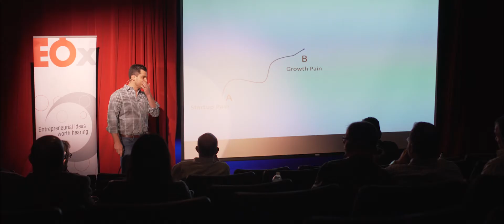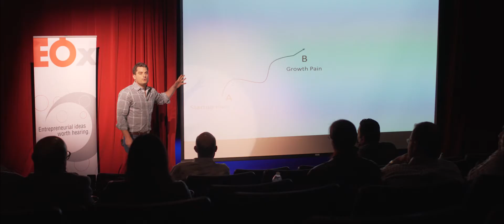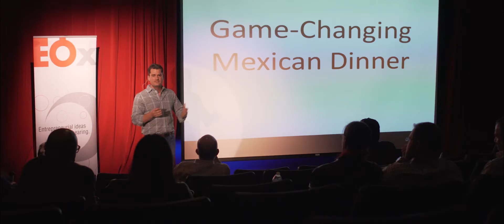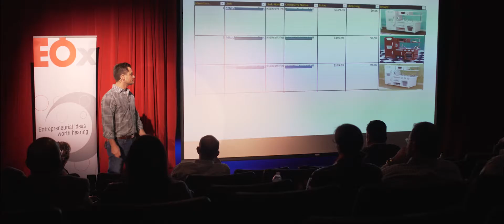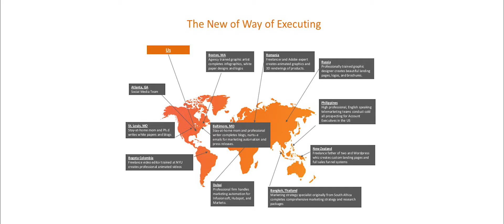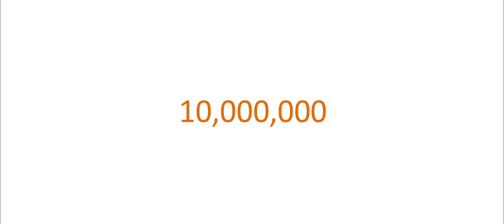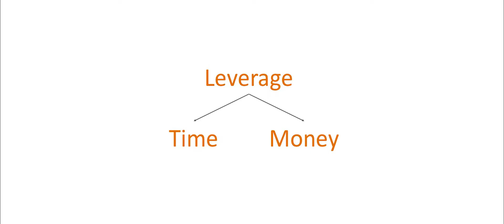Brad Stevens presents, “The Workforce of the Future: Leveraging a Global Economy of Talent”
Brad is a lifetime entrepreneur and has helped build multiple businesses in domestic and international markets including B2B, B2C, physical products, software, and professional services. His most recent company, Entreholic, provides an affordable, entrepreneurial approach to outsourced digital and traditional marketing services for small to medium businesses. They are also the creators of the Top 200 Tools To Fuel Your Business Growth and the weekly Addictive Tools Series.  Brad also enjoys teaching on the topic and conducts educational seminars throughout the year.